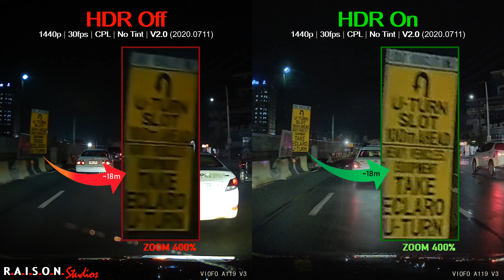Dashcam HDR OFF vs HDR ON Test | Viofo A119V3 @ 1440p / 30fps / CPL / V2.0 (2020.0711) Firmware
License plate and signage night-time readability comparison test when High Dynamic Range (HDR) is OFF versus ON in my recently-purchased VIOFO A119V3 Quad HD+ dashcam.
SETTINGS I USED:
Resolution: 2560x1440 (cropped to 1280x1440, each footage)
Framerate: 30fps
Bitrate: ~30Mbps
HDR: Off / On (each footage)
Exposure Value: 0
Circular Polarizing Lens Filter: Equipped
Windshield Tint: 100% Visible Light Transmittance (No Tint)

TECHNICAL INFORMATION:
Single-Channel Quad HD+ (2560x1600)
Sony STARVIS IMX335 5MP Sensor
f/1.6 Aperture 7 Elements Glass Lens
140° Wide Viewing Angle
2.0 inch HD LCD Display
10°C to 65°C Operating Temperature (Super Capacitor)
No Wi-Fi
GPS Logger (Optional)
Circular Polarizing Lens Filter (Optional)
Support Micro SD Card Class 10 up to 256GB
Support HK3 ACC Hardwire cable through GPS module
Buffered Parking Mode
Quick Release Mount
Parking Mode Supported
G-Sensor & Motion Detection Supported